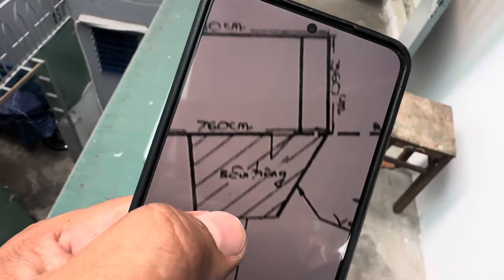💥Quận 10. 🔻🔻3,35 tỷ Nhà ngay chợ Nhật Tảo DT đất 41m2 đang có hđ cho thuê #0933797979 #0933787878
Nhà 49/15/6 Nhật Tảo P4Q10
DT đất 41m2
Giá bán 3,35 tỷ thương lượng
☎️ Số điện thoại tư vấn: - 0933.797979 Mobifone ( Call, Zalo, Viber,…) - 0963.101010 Viettel ( call, zalo, iMess,..) - 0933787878 ( Call only) Số điện thoại nhận ký gửi:  - 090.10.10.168 Mobifone ( Call, Zalo, iMess) Facebook: Mai Vũ Hồng & Nhà Đất Sài Thành